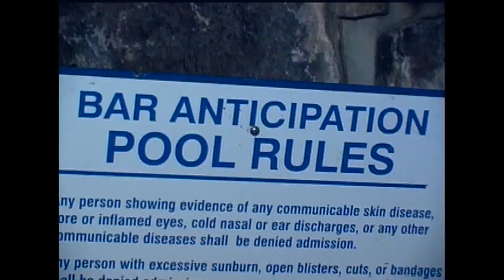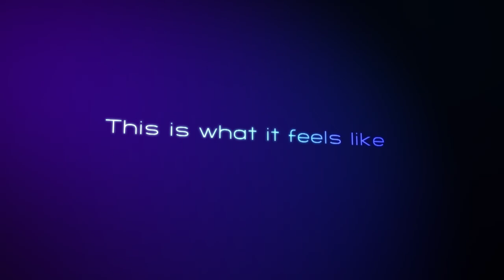This is What it Feels Like at Bar Anticipation!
Just in case there is any doubt whatsoever as to who absolutely OWNED Summer of 2013, here is a little reminder.

This is What it Feels Like to Visit Bar Anticipation!

Bar Anticipation (aka "Bar A" ) is NJ's most Popular and Diverse Nightclub. Located in Lake Como, NJ (Belmar), Bar A is well know throughout the country as an innovative industry leader. Named one of the Country's Top Clubs, the Massive indoor-outdoor 3,000+ capacity facility, Awesome Staff, and Top Entertainment continues to show people an Incredible time year after year since 1981!